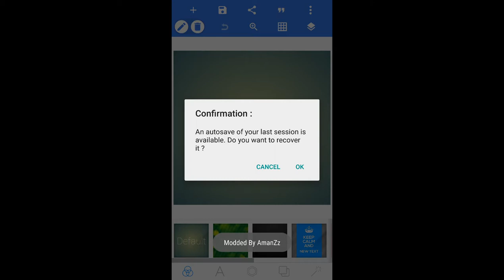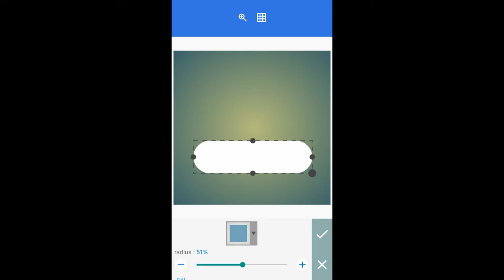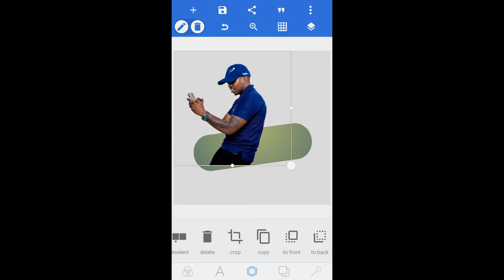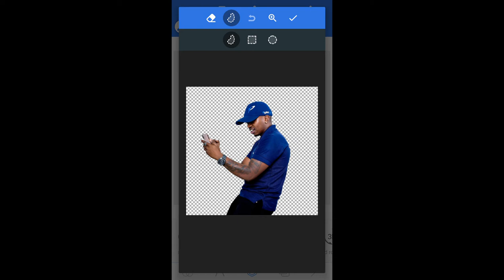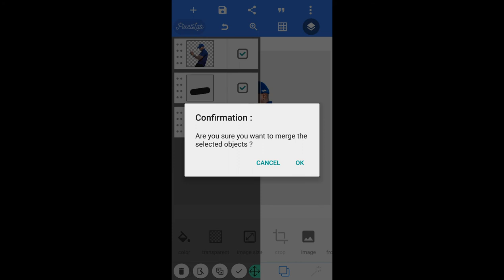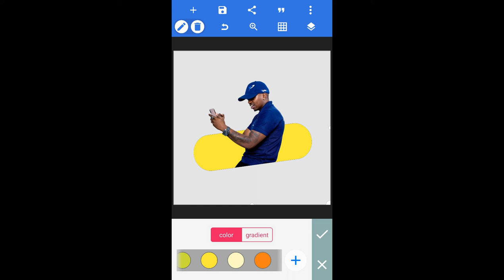Professional Photo Editing In Android || Pixellab Design || Jinsi Ya Kuedit Poster Na Sim